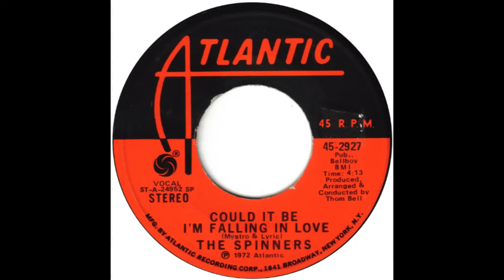The Spinners...Could It Be I'm Falling In Love...Extended Mix...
"Since I met you I've begun to feel so strange
Every time I speak your name (that's funny)
You say that you are so helpless too
That you don't know what to do..."

It's Time We All Started Dancing Again...